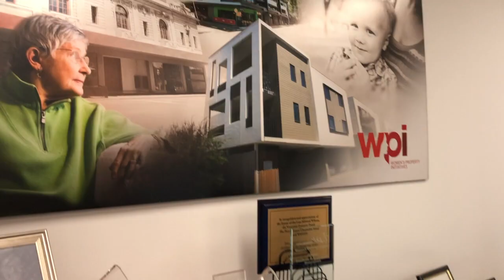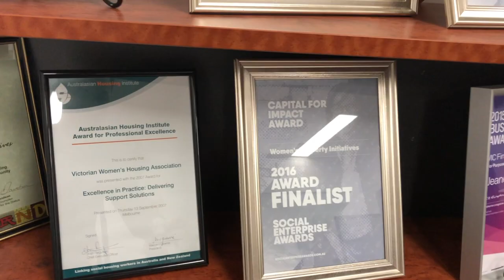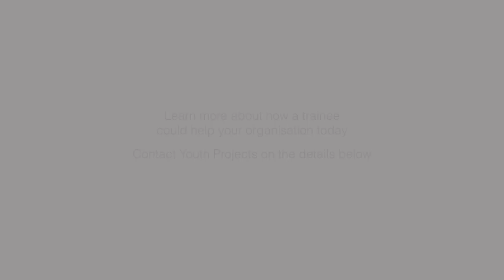Phoebe's Story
Youth unemployment is a national crisis in Australia but the problem of youth under-employment is also growing. Insecure and low paid work is becoming the norm, but Youth Projects' training programs are helping to boost skills and confidence for the young and unemployed.

As a community organisation, you've got the opportunity to take on a young person like Kem in a variety of roles (from social media to admin, client engagement, support work.. and so much more) to support what you do and help them build a successful career in this sector.

Taking on just one trainee will make a huge difference for years to come. If you're ready to find out more, give us a call or email right now.